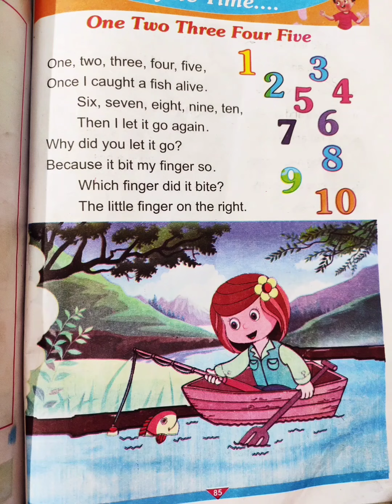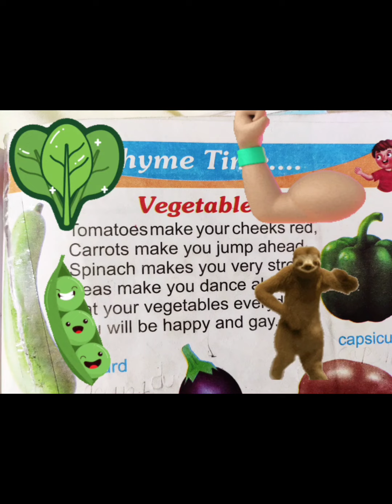3 Rhymes class 2 (1) traffic lights (2) 12345 (3) vegetables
Sing along...
Rudrakshi Sharma
Shailja Sharma